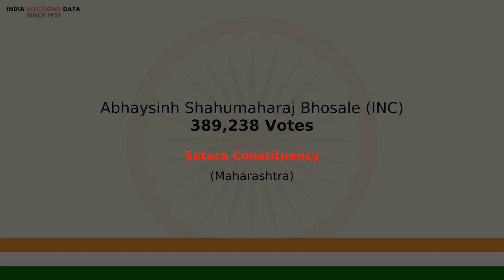Satara Constituency Maharashtra loksabha Election Result 1998 Abhaysinh Shahumaharaj Bhosale INC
loksabha election 1998 results, for Satara Constituency, Maharashtra, where winner is Abhaysinh Shahumaharaj Bhosale, from political party INC. Watch the video to know more information about other candidates, voters count, etc.